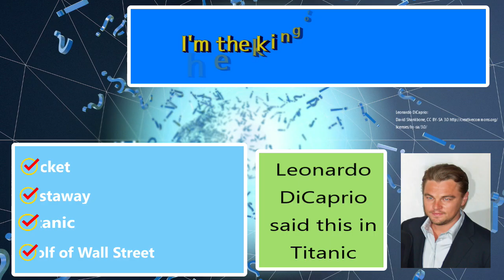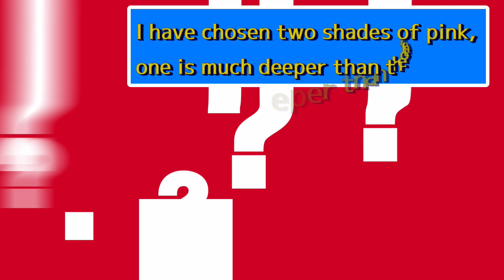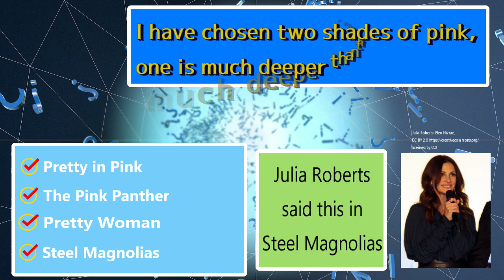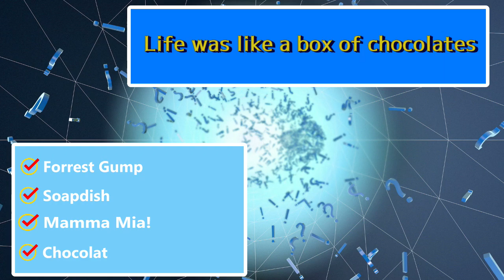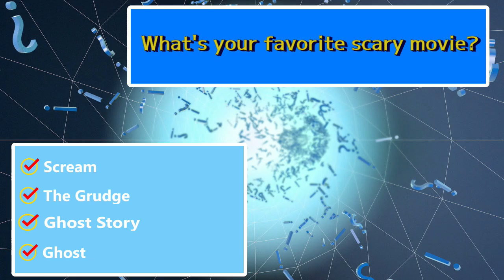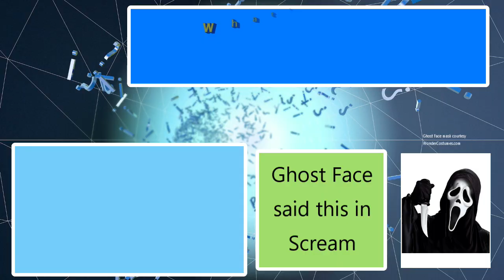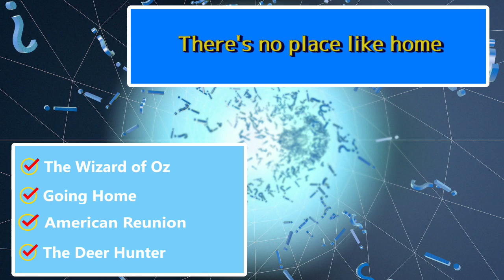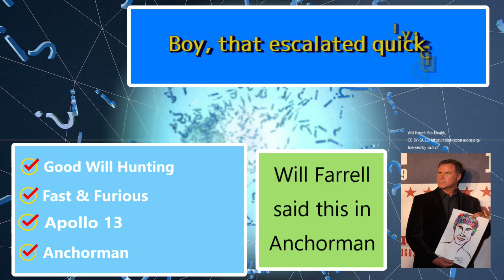Movie Quotes Trivia Game / What Movie & Who Said It? / 20 Questions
Movie Quotes Trivia Game / What Movie & Who Said it? / 20 Questions / Most Smartest Trivia & Such

Today's episode is all about famous lines from movies.  We will give you the famous line and you have to guess which movie.  The answer will also tell you which actor said the line in that movie.
Can you figure them all out before the time ends?! Did you find my mistake?  What was it?